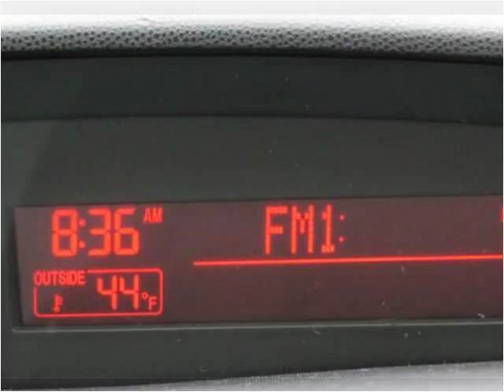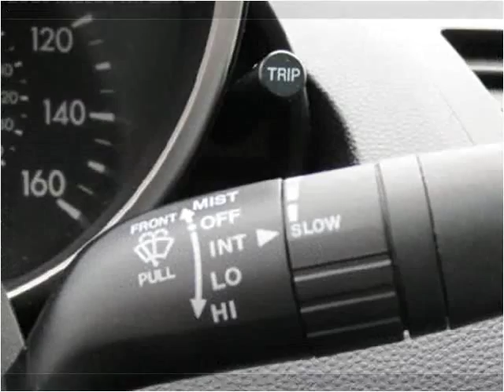2010 Mazda MAZDA3 Used Cars Hickory NC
This 2010 Mazda MAZDA3 is available from Colberts Auto Outlet.